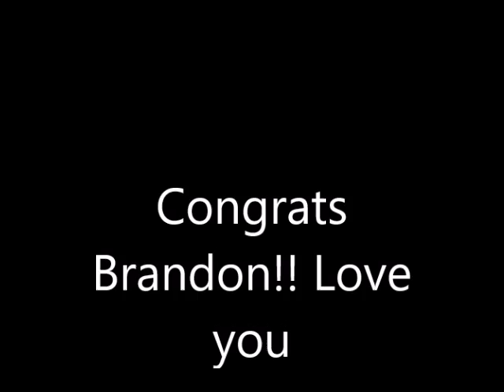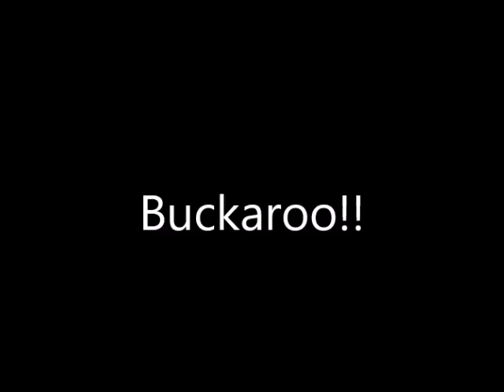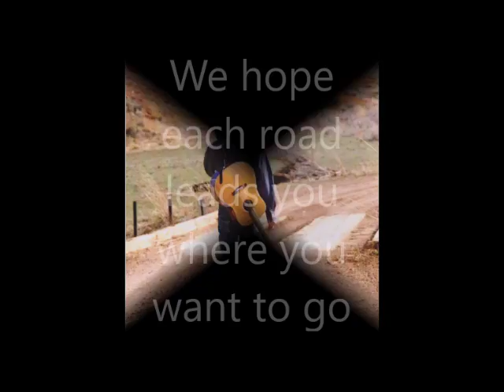Brandon Tehau graduation video